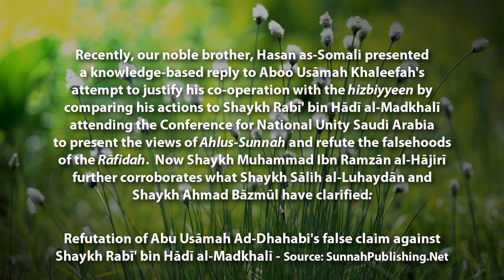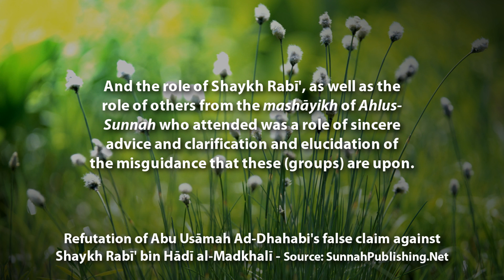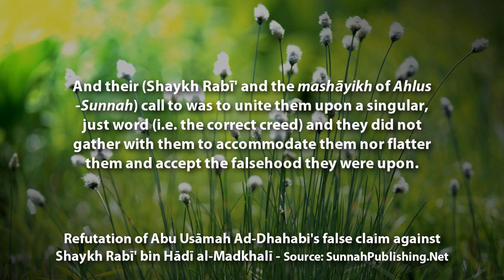Refutation of Abu Usamah Ad-Dhahabi's false claim against Shaykh Rabī' bin Hādī al-Madkhalī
Refutation of Abu Usamah Ad-Dhahabi's false claim against Shaykh Rabī' bin Hādī al-Madkhalī - Shaykh Muhammad Ibn Ramzān al-Hājirī

Audio and translation source: SunnahPublishing.Net

A Detailed Clarification That Shaykh Rabee' Does Not Cooperate or Share Platforms with the People of Innovation - In this short treatise, Hasan as-Somali discusses an attempt made by Aboo Usaamah Khaleefah to utilize a doubt spread by some of the followers of 'Alee Hasan al-Halabee to claim that Shaykh Rabee' (hafidhahullaah) sits and cooperates with the Raafidah